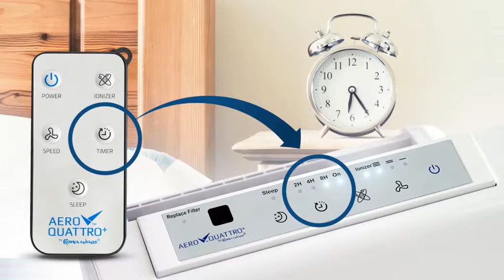Aero Check Quattro: Filtro de Aire con Tecnología Nano de Rena Ware